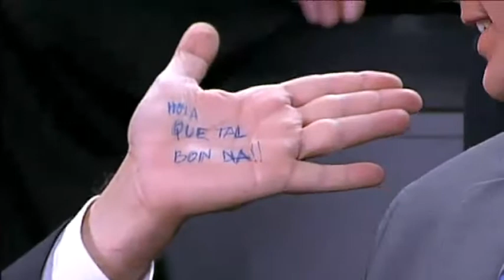Sandro Rosell, Shakira, Artur Mas i Malcolm Glazer veuen la final (Crackovia 3x35)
A la llotja, Sandro Rosell està nerviós perque no sap que dir-li a la Shakira. Mentrestant, Artur Mas demana a Malcolm Glazer que inverteixi en Catalunya.